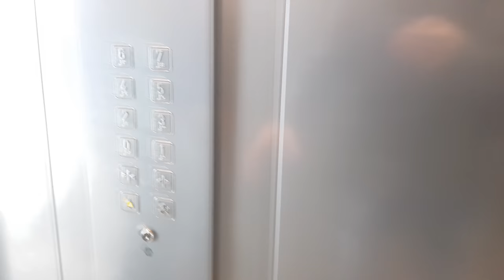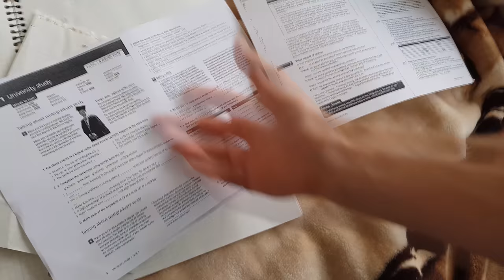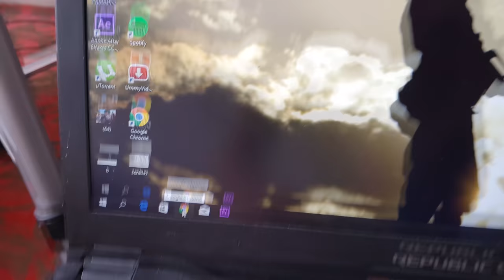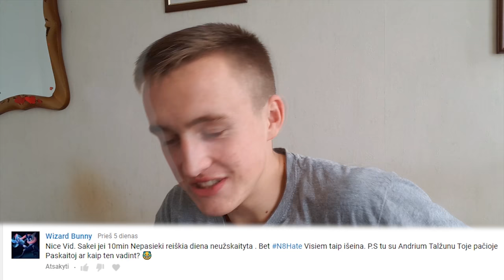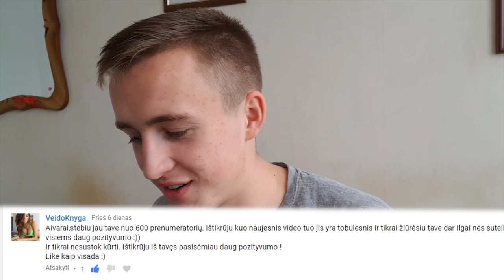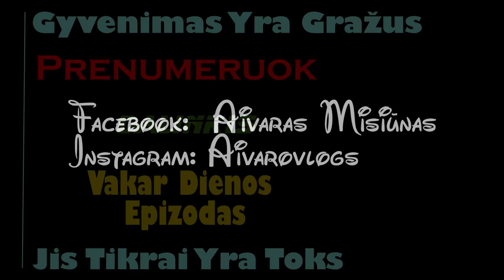Šiek Tiek Kitokia Epizodo Tema!?? Komentarai Ir Namų Darbai?!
Vėl 30fps, bet manau nieks nesikeičia :) tai va, šiandien visai kitoks epizodas, bet man patiko jį kurti, tikrai nuostabai praleidau laiką :) tai va, dabar rašau šitą komentarą ir darau nd :) iki ryt!:)

"GYGJTYT"